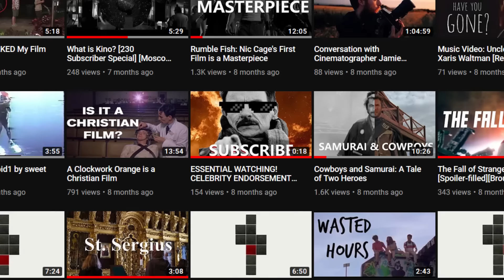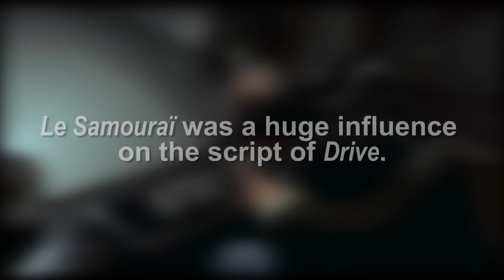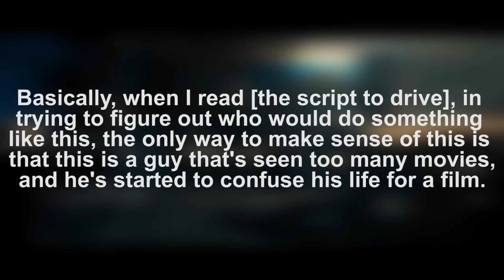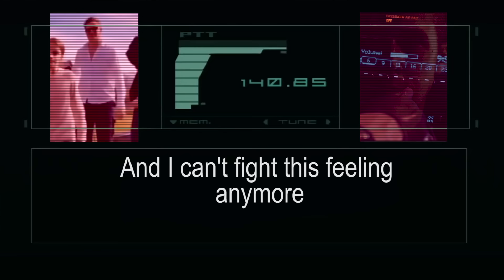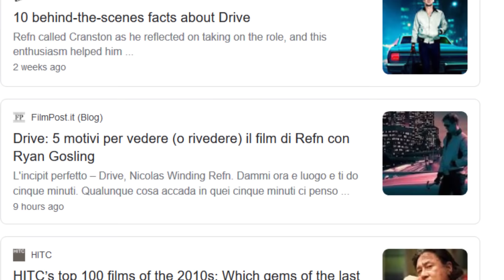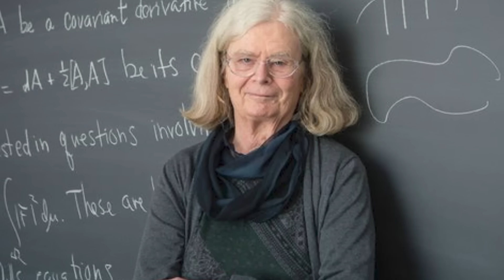Drive (2011) - Literally Me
This video features the voices of:
The Kino Corner

And a very special thanks to sweet release for the music! You can buy the music here!

Movies shown:
Drive
The Driver
Le Samourai
Bullitt
MDE Presents World Peace